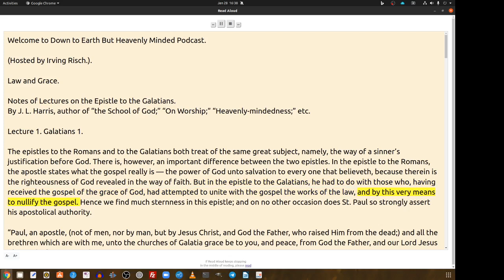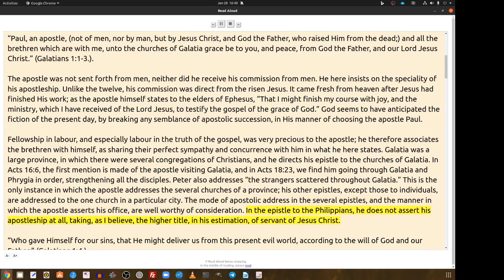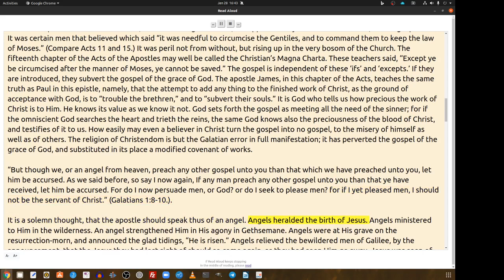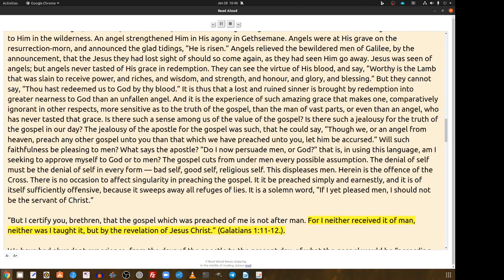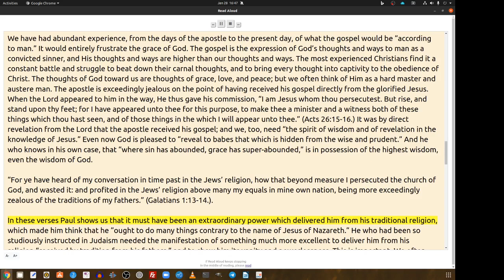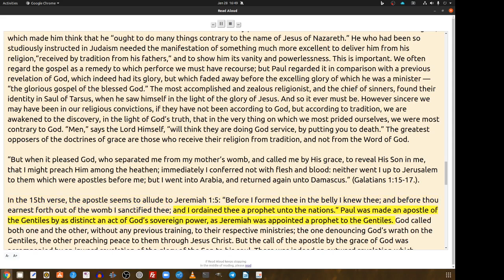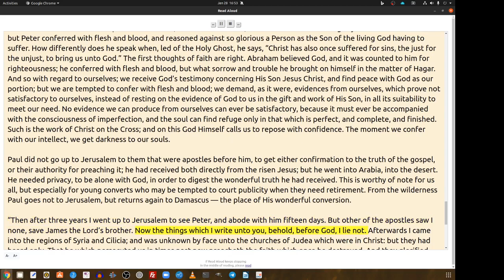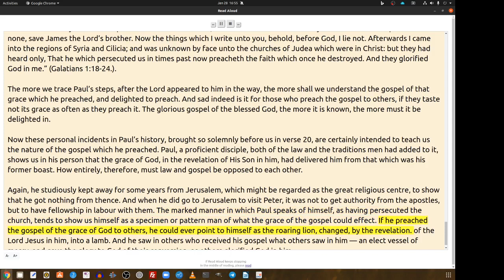Law and Grace, by J.L. Harris, Lecture. Galatians Lecture 1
Law and Grace
Prefatory Note.
The following pages are the substance of Notes taken of Six Expository Lectures on the Epistle to the Galatians. They have been revised, and in some parts enlarged, with the hope that they may "help them which have believed through grace." J. L. Harris.

New edition, revised.
London: Yapp and Hawkins, 70, Welbeck Street. Cavendish Square. W.
S. W. Partridge & Co., 9, Paternoster Row.

In all my podcasts I try to apply scripture to real-life experiences. And I expound on what I believe the scripture is trying to convey to us. We need to dig deep into God's Word to find out what life is all about, how to live like God wants us to do and how to do it.